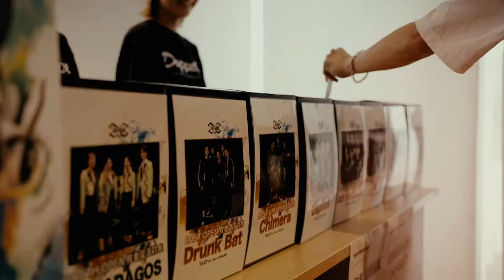Double Dutch Delight Japan 2024 Recap